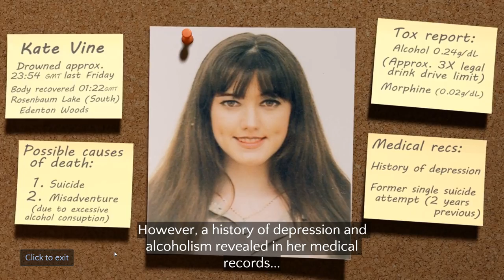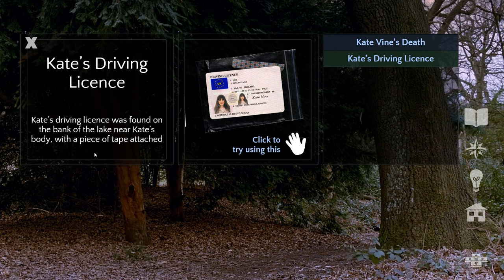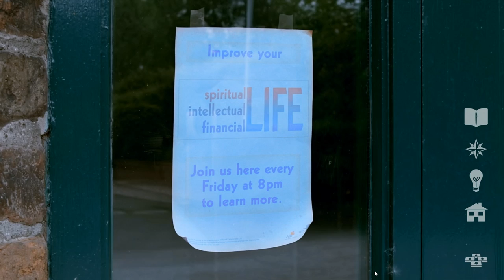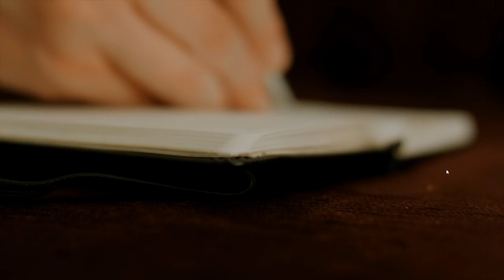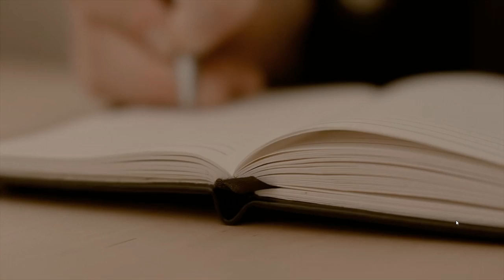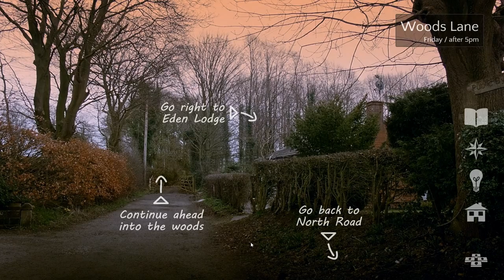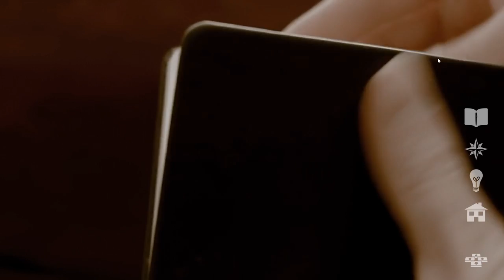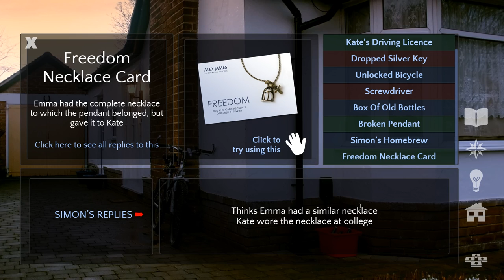Lets Play Contradiction W/Tim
Contradiction is a old school point and click like adventure. The twist? IT'S ALL FULL MOTION VIDEO! Live action video with actual actors. Join me as I try and uncover the truth behind a mysterious MURDER.